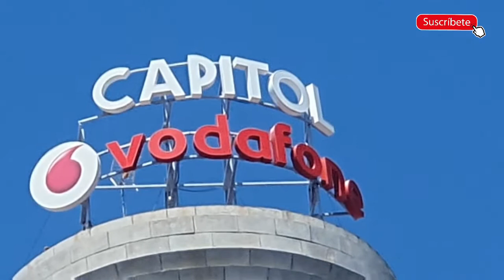BATALLA DE CÁMARAS S10+📱 VS S20 ULTRA📱 ¿Quien Ganara? Recorro La gran Vía-Madrid-España🇪🇦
Grabo con ambos móviles para comparar sus cámaras de Video Y Zoom.

Y así poder tener una idea de que Calidad de Cámara tienen cada uno de ellos.

ÚNETE AL MEJOR CANAL DE YOUTUBE

Camara📱 Samsung S20 Ultra